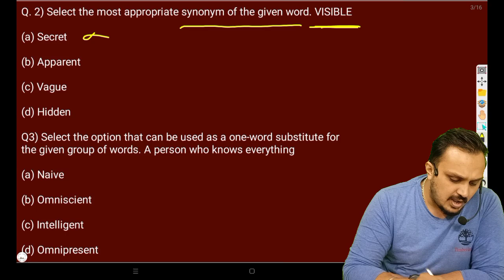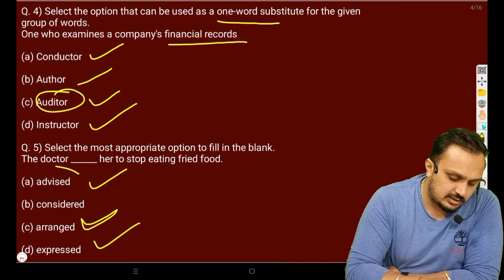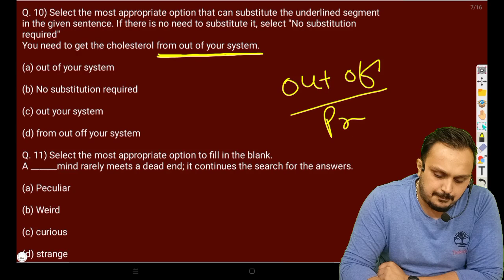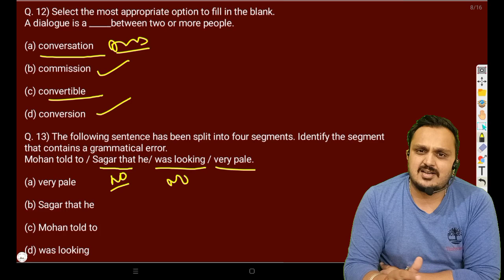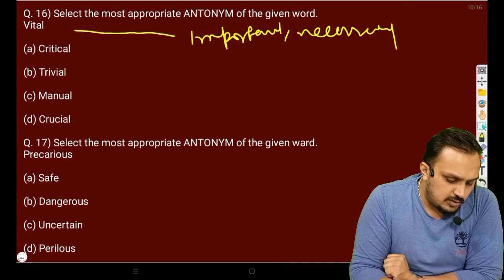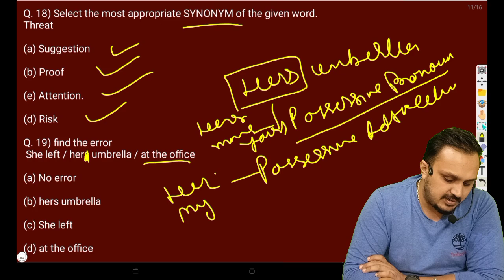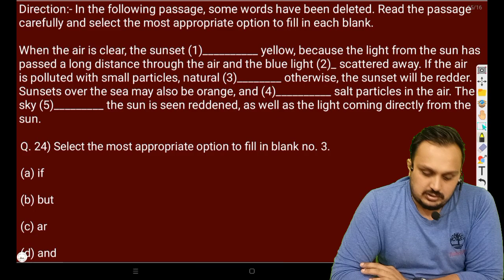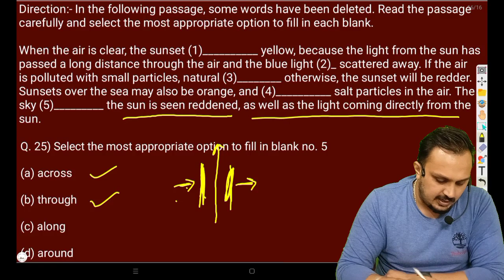ssc gd english practice set | ssc gd english previous year question paper | ssc gd english class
ssc gd english previous year question paper,
ssc gd english class rojgar with ankit,
ssc gd english paper,
ssc gd english grammar,
ssc gd english synonyms and antonyms,
ssc gd english question answer,
ssc gd paper 2021 english analysis,
ssc gd questions and answers english,
synonyms and antonyms in english ssc gd,
ssc gd english basic,
ssc gd best book 2023 english,
ssc gd constable exam question paper 2021 english,
ssc gd constable english classes,
ssc gd english practice set,
ssc gd english exam,
ssc gd exam english paper,
ssc gd exam preparation in english,
spotting errors in english tricks ssc gd,
ssc gd english full course,
english for ssc gd,
english class for ssc gd,
english for ssc gd constable,
english one word substitution for ssc gd,
english practice set for ssc gd,
ssc gd english grammar question,
ssc gd english grammar previous year question paper,
ssc gd english grammar important questions,
ssc gd english grammar 2021,
ssc gd english grammar question paper,
ssc gd general english question paper,
ssc gd,